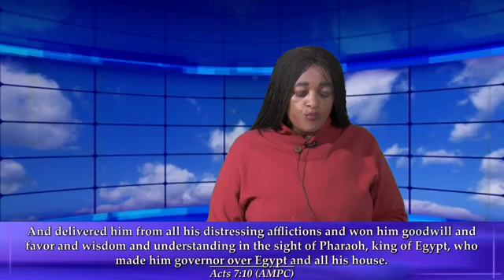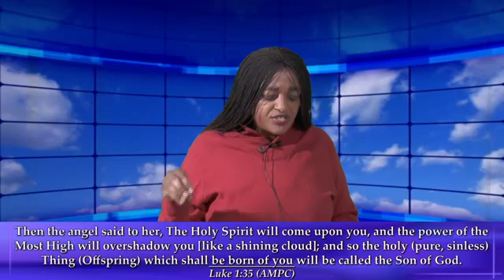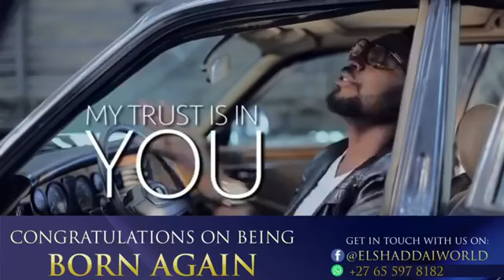How to Activate Favour part 3 with Apostle J